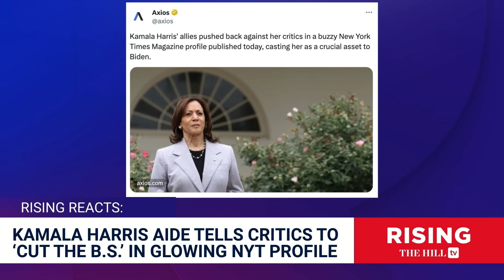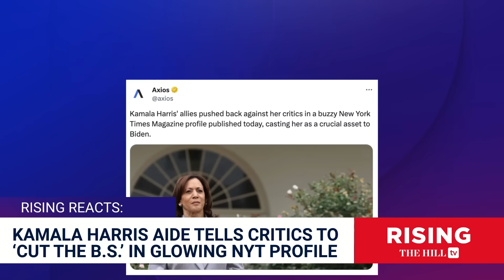Kamala Harris Ally ATTACKS Media In New Glowing NYT Mag Profile, Tells Press To 'CUT THE B.S.'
Jessica Burbank and Shermichael Singleton discuss a new New York Magazine profile on Vice President Kamala Harris.